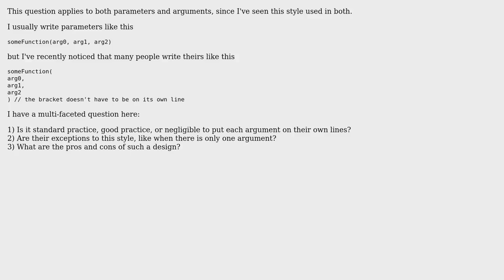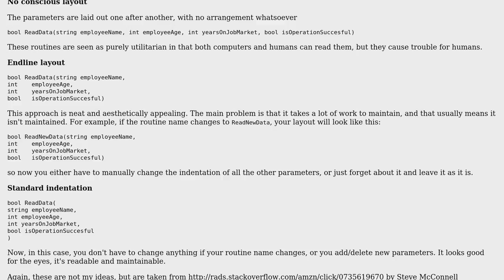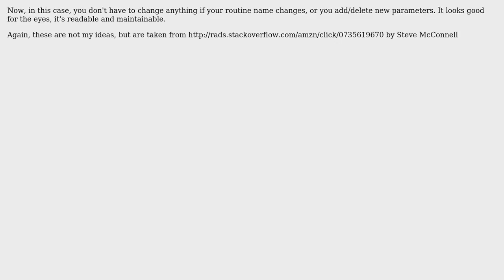Software Engineering: Placing arguments on their own lines (2 Solutions!!)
Software Engineering: Placing arguments on their own lines

With thanks & praise to God, and with thanks to the many people who have made this project possible! | Content (except music & images) licensed under CC BY-SA | Music | Images & others | With thanks to user person27 user mihai user Justin Cave and the Stack Exchange Network Trademarks are property of their respective owners. You are responsible for your own actions.